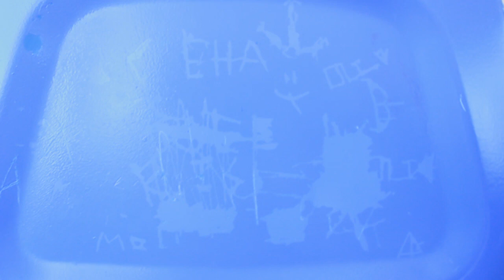Lewis Capaldi - Let It Roll - finished music video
Directed, Produced, Filmed and edited by Steven Soper
co-produced and acted by Frank Devoti